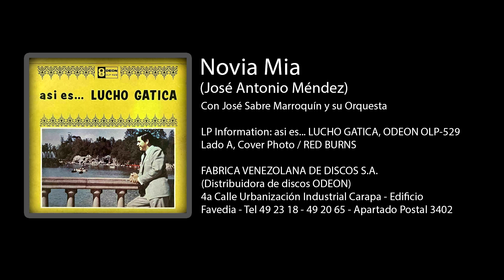Lucho Gatica - Novia Mia (remasterizado)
Este tema fue restaurado de un disco de vinilo usando la mejor technologia disponible para procesar audio. Esta version podria ser la de mejor calidad cuando se compara  con otras versiones que aparecen en YouTube!

Para servicios de restauracion de audio, por favor deje su informaccion en los comentarios.

LP Information: asi es... LUCHO GATICA, ODEON OLP-529
Lado A, Cover Photo / RED BURNS
FABRICA VENEZOLANA DE DISCOS S.A.
(Distribuidora de discos ODEON)
4a Calle Urbanización INdustrial Carapa - Edificio